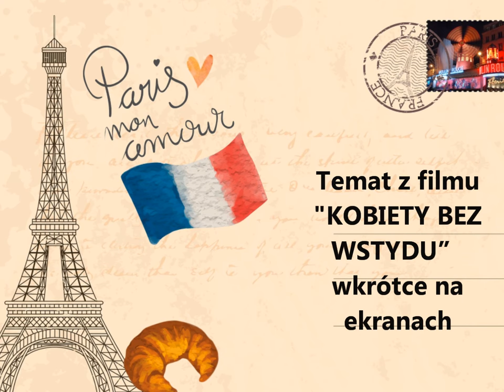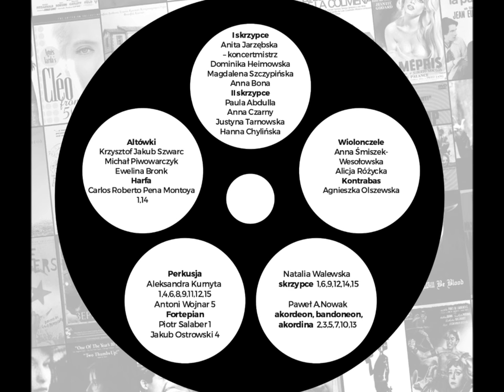Pocztówka z Paryża temat z filmu KOBIETY BEZ WSTYDU, muzyka Piotr Salaber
Temat z filmu "Kobiety bez wstydu" pod tytułem Pocztówka z Paryża - muzyka Piotr Salaber.
"KOBIETY BEZ WSTYDU”  - wkrótce na ekranach kin (premiera: 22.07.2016)
Scenariusz i reżyseria - Witold Orzechowski, scenarzysta m.in. legendarnego filmu Kariera Nikodema Dyzmy z Romanem Wilhelmim
Muzyka: Piotr Salaber, autor muzyki m.in do filmu The Corrupted z Maxem Ryanem (Liga niezwykłych gentlemanów, Sex w wielkim mieście 2) i Oliverem Grunerem (Miasto aniołów, Nemesis)
W obsadzie m.in. Joanna Liszowska, Weronika Książkiewicz, Ewa Kasprzyk, Anna Dereszowska, Agnieszka Warchulska, Michał Lesień

Album Najpiękniejsza Muzyka Filmowa ma charakter uniwersalny, znajdują się na nim m.in tanga i walce, w tym największe i najbardziej popularne, takie jak: "Por una Cabeza" z filmu „Zapach Kobiety, czy "Walc Barbary" z „Noce i Dnie”. Nastroju na płycie dodają takie utwory jak „Ojciec Chrzestny”, czy „Lista Schindlera”. Nazwa płyty, która zawiera najpopularniejsze taneczne przeboje filmowe pochodzi od przepięknego utworu Jerzego Maksymiuka z Goldwasser Suite.
To romantyczna i przepiękna kompilacja, gdzie doskonałemu brzmieniu Orkiestry Progress pod Dyr. Szymona Morusa towarzyszą świetni soliści: Natalia Walewska – skrzypce oraz Paweł A. Nowak – akordeon, bandoneon, accordina.
Hitem na płycie jest utwór „Pocztówka z Paryża", jaki usłyszymy w filmie „Kobiety bez wstydu” (Dr. Charming) w kompozycji Piotra Salabera (prapremiera wydawnicza).

Ustaw utwór POCZTÓWKA Z PARYŻA  zamiast sygnału oczekiwania na połączenie.
 Wyślij OPR5 na numer 80833 (0 zł)
 Abonament:
 Muzyka na Czekanie (Play) – 2zł
 Czasoumilacz (Plus) – 2,02zł
 Granie na Czekanie Bez Limitu (T-Mobile) – 4,99zł
 Halo Granie Bez Limitu (Orange) – 4zł (techniczne utrzymanie usługi 2zł, dostęp do utworów 2zł), reg. halodzwonek.pl

Pobierz MP3 "Pocztówka z Paryża z filmu "Kobiety bez wstydu""! Wyślij sms o treści MP3 N5 na numer 7368 (cena za wysłanie smsa 3,69 PLN brutto), regulamin

Amber Tango – Najpiękniejsza muzyka filmowa to płyta do której możemy wielokrotnie wracać, a tematy muzyczne z filmów: "Amelia", "Wojna i Pokój", "Misja", czy „Noce i Dnie” są "nieśmiertelne” i posiadają miliony fanów na całym Świecie

1. Pocztówka z Paryża z filmu Kobiety bez wstydu (Dr.Charming) - Piotr Salaber
2. La Noyee z filmu Amelia – Yann Tiersen
3. Oblivion z filmu Henryk VIII – Astor Piazzolla
4. Walc Barbary z filmu Noce i dnie – Waldemar Kazanecki
5. Tango pour Claude – Richard Galliano
6. Amber Tango (z Goldwassser Suite) – Jerzy Maksymiuk
7. La Valse d'Ameli z filmu Amelia – Yann Tiersen
8. Tango z filmu Zapach kobiety – Carlos Gardel
9. Temat z filmu Misja – Ennio Morricone
10. Mi refugio (Gran tango de moda) – Juan Carlos Cobian
11. Temat z filmu Ojciec chrzestny – Nino Rota
12. El choclo – Angel Villoldo
13. Walc z filmu Maskarada – Aram Chaczaturian
14. Temat z filmu Lista Schindlera – John Williams
15. La Cumparsita – Gerardo Rodriguez